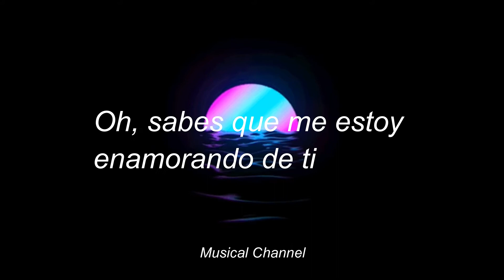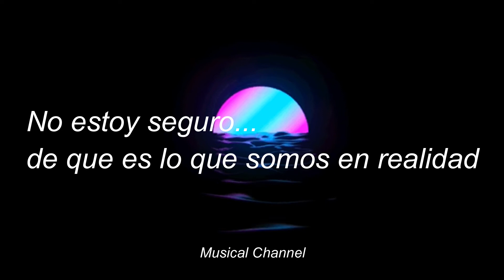Lux Holm & Alvaro Delgado - Falling For You ; Letra Español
Las ultimas dos canciones que he subido son a pedido de Suscriptores! Si tienes alguna en especial... Puedes decírmela, y la tendré en consideración! :)

Puedes escribir a... Es solo del canal.